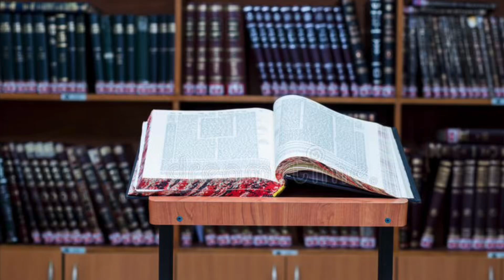ALEF BET OF RABBI HAMNUNA. SABA-40- Rav Eliyahu Gadaev 5784